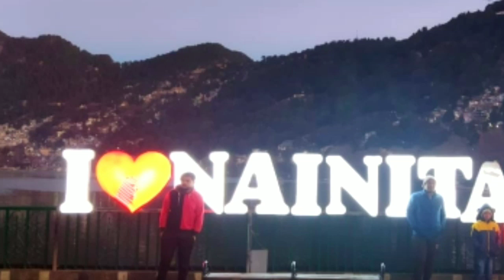Beautiful seen of nainitaal